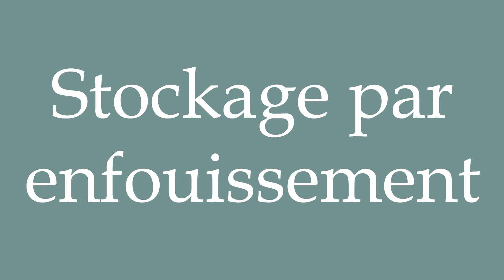How to Pronounce ''Stockage par enfouissement'' (Burial storage) Correctly in French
Learn how to say and properly pronounce ''Stockage par enfouissement'' in French with this free pronunciation tutorial.